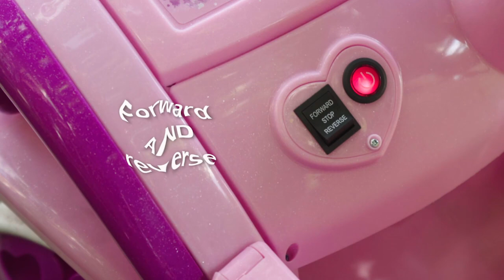Huffy Disney Princess Royal Horse and Carriage Ride On - Smyths Toys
The incredibly gorgeous details, the graphics of EIGHT Disney Princesses, the convenient features, and the easy assembly make this ride-on toy loads of fun – only from Huffy, and only available at Smyths!

So easy to start, and so easy to ride! Just press the red push button and then the foot pedal accelerator to start the fun. As your child steers the beautiful heart-shaped wheel, the royal horse glides on durable casters and turns to lead the carriage. Go forward or even go reverse, up to 4 km/hr (2.5 m.p.h.)